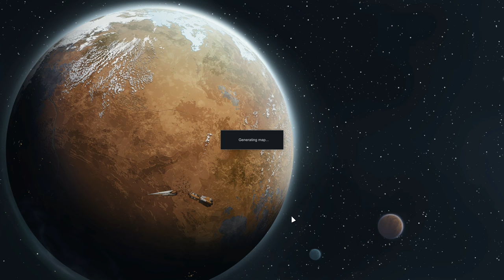RimWorld Alpha 16 - Ep. 29 - Singer's River! - Let's Play RimWorld Alpha 16 Gameplay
Welcome to RimWorld Alpha 16! RimWorld Alpha 16 brings a whole new adventure to life on the RimWorld. In this wanderlust update, we now have the ability to send trade (and attack) caravans to other faction's bases!

RimWorld Gameplay Overview:

RimWorld is a  sci-fi colony sim driven by an intelligent AI storyteller. Generates stories by simulating psychology, ecology, gunplay, melee combat, climate, biomes, diplomacy, interpersonal relationships, art, medicine, trade, and more.

RimWorld Alpha 16 Overview:

RimWorld Alpha 16 – Wanderlust is released! This update adds a spherical world and the ability to travel across it with multiple caravans, having simultaneous encounters on the way and settling new colonies.

Spherical planet
►World map is now modeled as a sphere covered with hexagons (

►New biome: sea ice.

Caravans
►Player can now gather up groups of colonists, prisoners, and animals, and form caravans to travel across the world surface.

Transport pods
►You can build transport pod launchers and transport pods. These let you launch their contents long distances across the world map, over oceans or mountains.

Usability improvements
►New research screen! Research projects are laid out visually according to their dependencies in a left-to-right arrangement similar to the Civilization games. Modders need to manually place their projects, but if two overlap the game will automatically move them apart.

Drugs and health
►Drug rebalance. Increase drug addictiveness in general. Drugs can now damage the body in various ways: Alcohol can cause brain damage or liver cirrhosis or liver cancer, smokeleaf can cause asthma or lung cancer, psychite can damage kidneys, wake-up and go-juice can damage the brain, and generalized overdoses can cause brain damage.

Misc
►Reworked surgery failure into three modes – minor, catastrophic, and ridiculous. Ridiculous hits all body parts, minor and catastrophic hit parts near the surgery site.

►Reworked trade prices across the board. Simplified trade price calculations and added rich tooltips to feed them back.

►The mood effects from room impressiveness have been redesigned and rebalanced. Characters now have consistently reasonable thoughts about the quality of their personal room, so there is a reason to make better rooms (though high-quality rooms aren’t absolutely necessary). Mood effects from eating in or convalescing in nice/poor rooms are also more reasonable and better-fed back.

►Rebalanced plant growth timings.

Art in this thumbnail is courtesy of Filipe Pinto on Art Station -